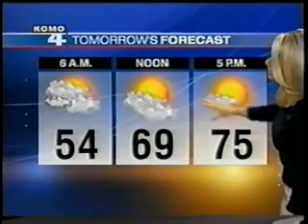KOMO 4's Shannon O'Donnell weather 9/2009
This is Shannon O'Donnell's weather from September 2009 on KOMO 4 News. Shannon really was good as a weather anchor at KNTV from 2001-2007 and KING 5 NBC in Seattle 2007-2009. No Infringement intended